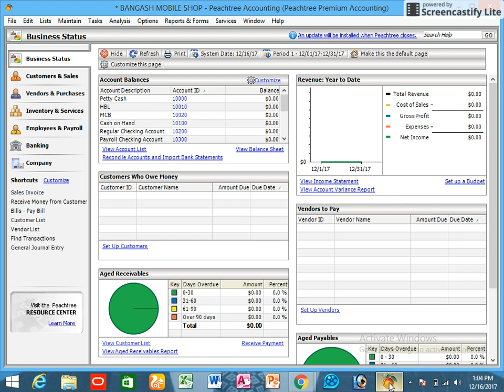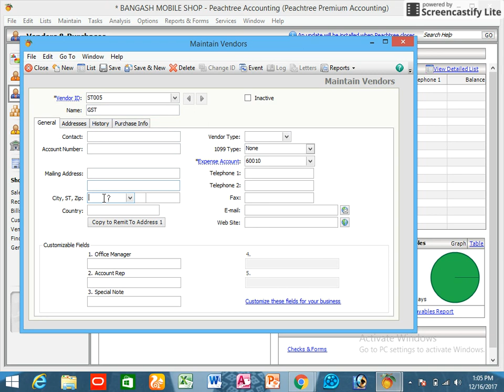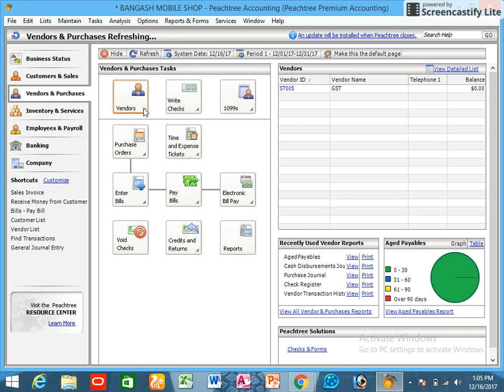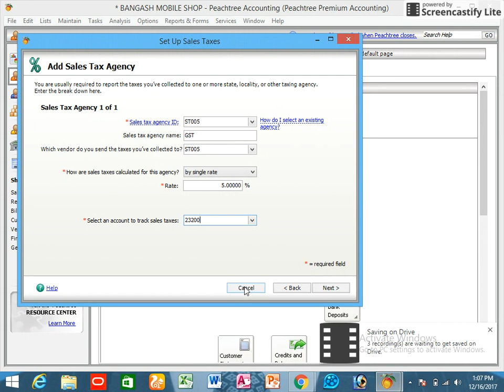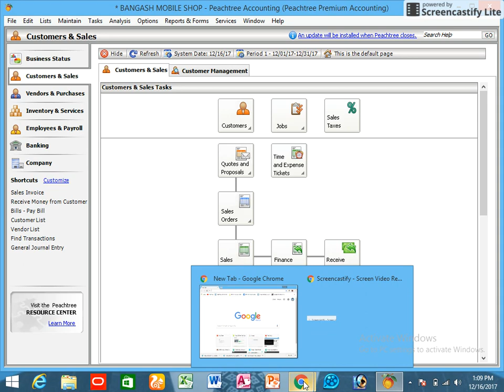Peachtree tutorial in Urdu Hindi Part 6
Hi friends, today i will teach you how to pay sales tax in Peachtree.
Its setup is very easily .
So at the end see and my i hope learn it easily.